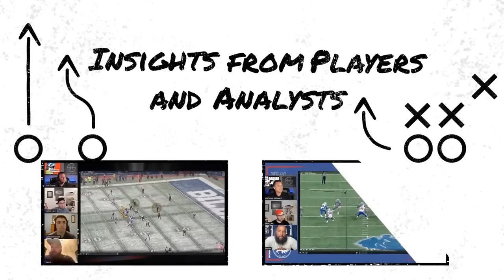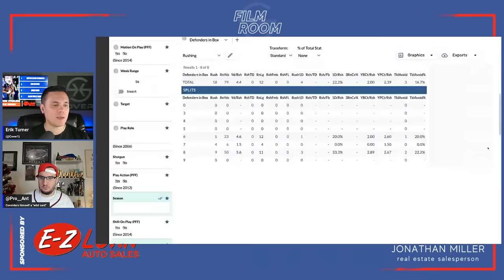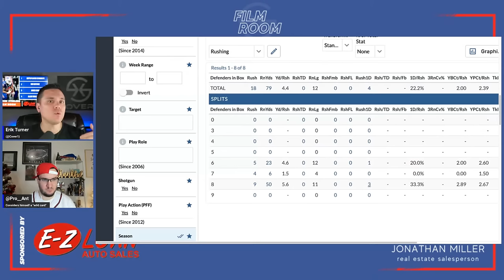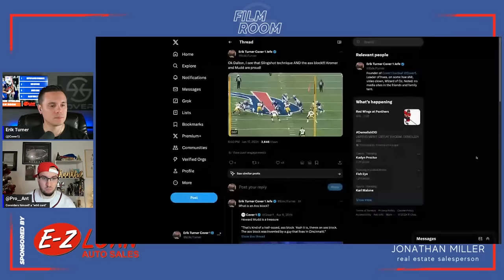Countdown to Chiefs: Bills Wild Card Win Sets Stage for Clash with Chiefs! | Film Room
Experience the exhilarating journey of the Buffalo Bills in this Wild Card showdown as they clinch a sensational victory against the Steelers! 🏈💥 Watch as unexpected depth players rise to the occasion, the defense shuts down the Steelers' run game, and Josh Allen takes center stage with his magical performance.

0:00 | Opening Thoughts
9:56 | Kaiir Elam & AJ Klein Step Up
17:40 | Bills Run Defense Held Their Ground
20:33 | Film - Bills Defense Winning vs the Run
41:37 | Film - James Cook and the Bills Run Game Finds Success
1:00:56 | One Pass Read
1:04:06 | Josh Allen On Point vs the Steelers
1:07:20 | Film - Josh Allen to Dalton Kincaid
1:12:45 | Film - Dawson Knox TD
1:17:20 | Film - Making it Look E-Z Dalton Kincaid TD
1:24:24 | Film - Josh's Jukes TD Run
1:27:41 | Film - Josh Allen Beats the Blitz to Deonte Harty
1:30:47 | Film - Real Estate Rewind Khalil Shakir TD
1:36:15 | Closing Thoughts

E-Z Loan Auto Sales
Regardless of your credit situation, EZ Loan can help get you behind the wheel and on the road to better credit.
All vehicles include a 2 year 24k mile warranty & with three convenient locations in Buffalo, Lockport & Niagara Falls, you can get driving today.
Go to ezloanauto.com to start your accelerated approval.

Real Estate Agent Jonathan Miller
Cutting edge technology to sell your home faster
Professional photographs, 3D virtual tour, drone photos and videos are included with each listing at no extra charge
Loves working with buyers and sellers in all price ranges
Donates a portion of his commission from each sale to rescue an animal

Become an 1nsider today

-Access to our Glossary and Salary Cap series

& much more.

► Android

►iOS